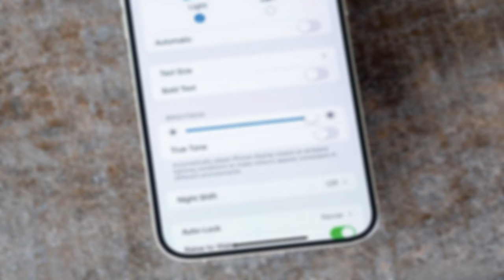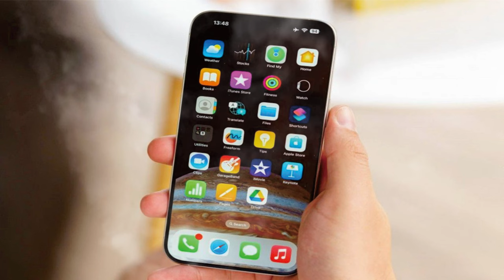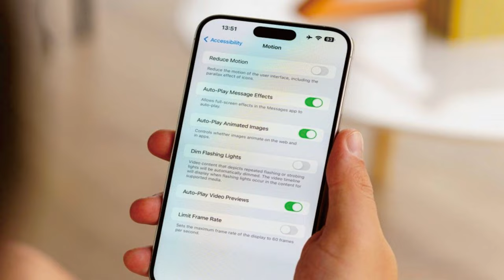Introducing iPhone 15 Pro max | Apple 8GB RAM Apple A17 Pro titanium@mrawichannel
Apple iPhone 15 Pro Max adalah salah satu smartphone terbaru dari Apple yang
menawarkan banyak fitur baru dan peningkatan dibandingkan dengan versi sebelumnya.
Berikut ini adalah beberapa tinjauan mengenai iPhone 15 Pro Max.

Desain:

iPhone 15 Pro Max memiliki desain yang sangat elegan dan premium.
Dibuat dengan material berkualitas tinggi dan tersedia dalam beberapa
pilihan warna yang menarik. Ukuran layar yang besar memberikan pengalaman
menonton yang menyenangkan.

Layar:

Layar Super Retina OLED 6.7 inci dengan resolusi yang tajam dan warna yang kaya.
Teknologi ProMotion dengan refresh rate 120Hz membuat gerakan pada layar terasa lebih halus.
Layar ini juga memiliki kecerahan yang tinggi, sehingga mudah dilihat di bawah sinar matahari langsung.

Kinerja:

iPhone 15 Pro Max dilengkapi dengan chipset Apple A15 Bionic yang canggih,
memberikan kinerja yang sangat cepat dan responsif. Dengan RAM yang lebih besar,
multitasking menjadi lebih lancar. Penggunaan baterai juga efisien,
sehingga daya tahan baterai bertahan lebih lama.

Kamera:

Kamera iPhone 15 Pro Max telah ditingkatkan,
dengan sistem kamera belakang triple-lens yang menghasilkan foto dan video berkualitas tinggi.
Mode Night mode juga telah ditingkatkan, memberikan foto yang jelas dan terang di lingkungan minim cahaya.
Kamera depan juga menghasilkan foto dan video selfie yang berkualitas tinggi.

Fitur Tambahan:

IPhone 15 Pro Max mendukung teknologi 5G,
memberikan kecepatan internet yang super cepat.
Face ID juga telah ditingkatkan untuk lebih cepat dan akurat.
Peningkatan pada sisi keamanan juga termasuk,
dengan fitur-fitur seperti Secure Enclave dan Apple Pay.

Kesimpulan:

Secara keseluruhan, Apple
iPhone 15 Pro Max adalah smartphone premium dengan
banyak fitur dan peningkatan yang signifikan dibandingkan dengan versi sebelumnya.
Meski harganya cukup tinggi, namun jika Anda mencari smartphone dengan kinerja canggih,
kamera yang unggul, dan desain yang elegan, iPhone 15 Pro Max merupakan pilihan yang baik.

Sekilas spesifikasi Apple iPhone 15 Pro Max:
Badan: 159.9x76.7x8.3mm, 221g; Kaca depan (kaca buatan Corning), kaca belakang (kaca buatan Corning), rangka titanium (kelas 5); Tahan debu/air IP68 (hingga 6m selama 30 menit), Apple Pay (bersertifikasi Visa, MasterCard, AMEX).
Layar: LTPO Super Retina XDR OLED 6,70", 120Hz, HDR10, Dolby Vision, 1000 nits (typ), 2000 nits (HBM), resolusi 1290x2796 piksel, rasio aspek 19,51:9, 460ppi; Layar Selalu Aktif.
Chipset: Apple A17 Pro (3 nm): Hexa-core (2x3,78 GHz + 4); GPU Apple (grafis 6-inti).
Memori: RAM 256GB 8GB, RAM 512GB 8GB, RAM 1TB 8GB; NVMe.
OS/Perangkat Lunak: iOS 17.
Kamera belakang: Lebar (utama): 48 MP, f/1.8, 24mm, 1/1.28", 1.22µm, PDAF piksel ganda, sensor-shift OIS; Telefoto: 12 MP, f/2.8, 120mm, 1.12µm, piksel ganda PDAF, OIS pergeseran sensor 3D, zoom optik 5x; Sudut ultra lebar: 12 MP, f/2.2, 13mm, 120˚, 1/2.55", 1.4µm, PDAF piksel ganda; Kedalaman: Pemindai LiDAR 3D TOF.
Kamera depan: Lebar (utama): 12 MP, f/1.9, 23mm, 1/3.6", PDAF, OIS; Kedalaman: SL 3D.
Pengambilan video: Kamera belakang: 4K@24/25/30/60fps, 1080p@25/30/60/120/240fps, HDR 10-bit, Dolby Vision HDR (hingga 60fps), ProRes, mode Sinematik (4K@24 /30fps), video 3D (spasial), rekaman suara stereo; Kamera depan: 4K@24/25/30/60fps, 1080p@25/30/60/120fps, gyro-EIS.
Baterai: 4441mAh; Berkabel, 50% dalam 30 menit (diiklankan), nirkabel 15W (MagSafe), nirkabel 7,5W (Qi), Kabel terbalik.
Konektivitas: 5G; eSIM; SIM ganda; Wi-Fi 6e; BT 5.3; NFC.
Lain-lain: ID Wajah, akselerometer, gyro, proximity, kompas, barometer; speaker stereo; Dukungan Ultra Wideband 2 (UWB), SOS Darurat melalui satelit (pengiriman/penerimaan SMS).

mrawichannelp